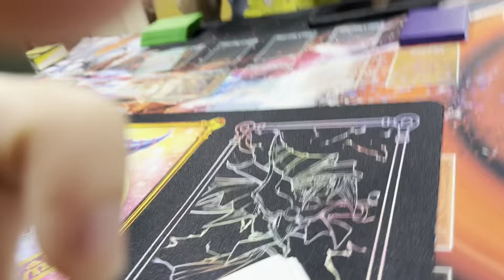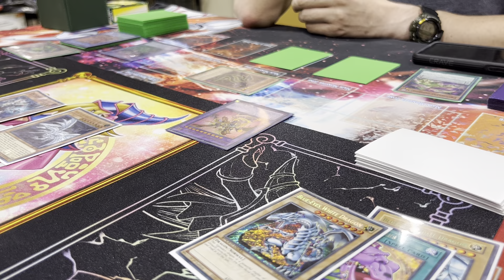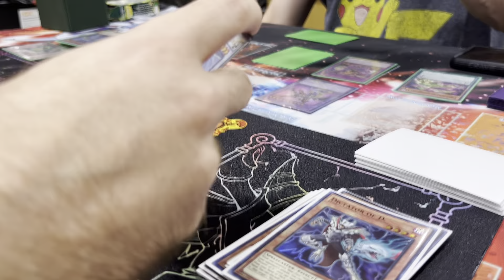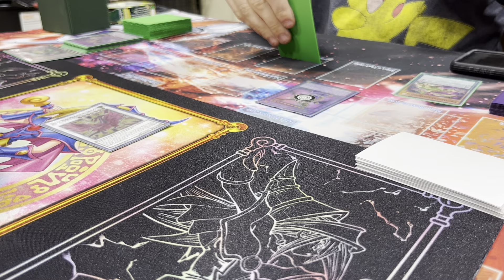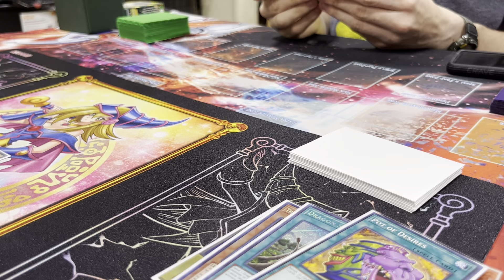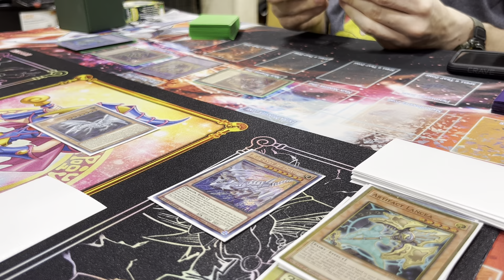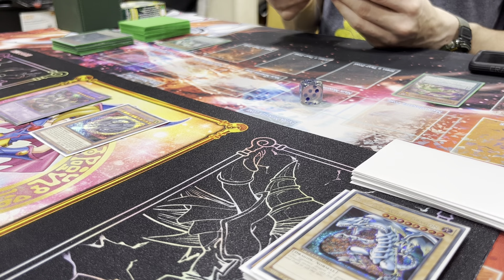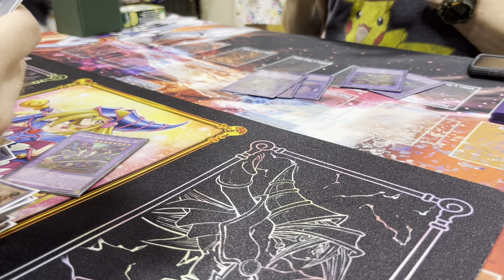Pure Blue Eyes vs Predaplant Branded - Yugioh Duel Monsters - @yugiohyugiohyugioh Episode 164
My Pure Blue Eyes Deck vs Mr Rudy’s Predaplant Branded deck

Was a friendly battle